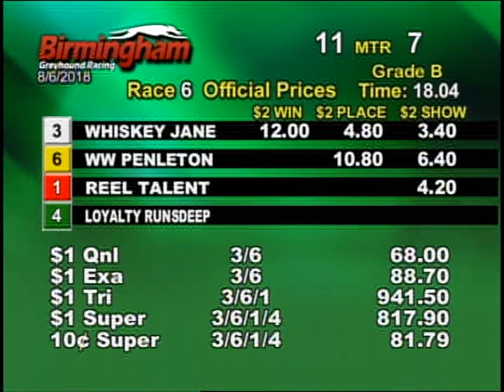08/06/18 Afternoon Race #6